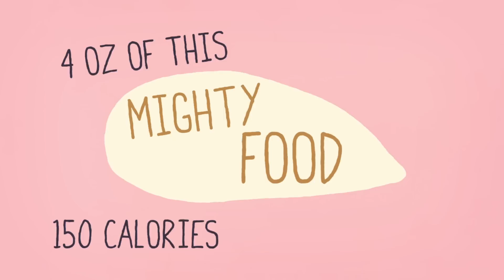Forever Foods: Chicken Breast | A Little Bit Better With Keri Glassman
Which healthy foods should you always have in stock? Keri Glassman has five forever foods for you, starting with boneless, skinless chicken breast. Low on fat and high in protein, chicken breast is a versatile and healthy option for breakfast, lunch and dinner. Chicken also contains the antioxidant coenzyme Q10, B vitamins, and selenium.

A Little Bit Better offers simple tips that can add up to affect your life in big ways.

Nationally recognized nutrition expert and author Keri Glassman is the founder and president of Keri Glassman, Nutritious Life, a nutrition practice based in New York City. For years Keri has been a leader in advancing a "whole person" approach to health and wellness.

Illustration and animation by Cameron Gough.